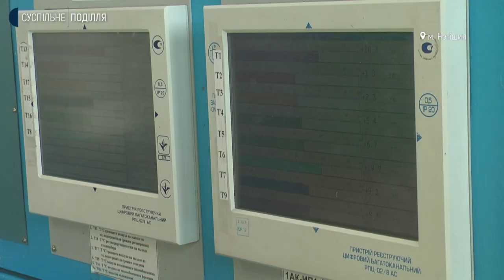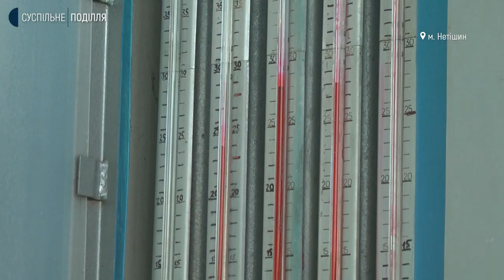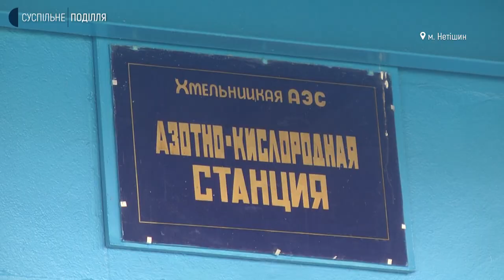З двома медзакладами планує укласти договір ХАЕС на постачання медичного кисню.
Це лікарні Полонного та Старокостянтинова. Розповів заступник генерального директора з якості та  управління Хмельницької атомної електростанції Олександр Годнєв. Зараз станція виробляє кисень для Славутської та Шепетівської лікарні.